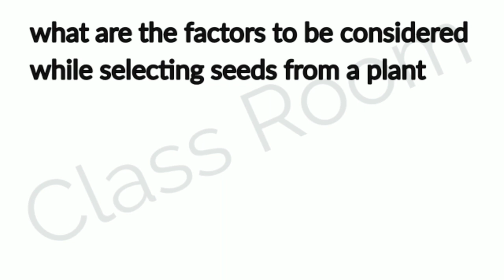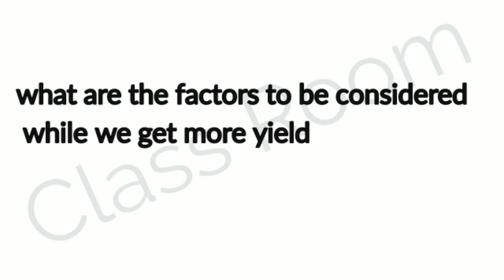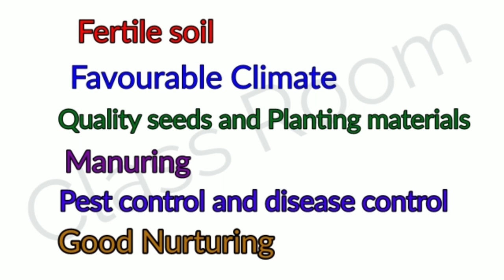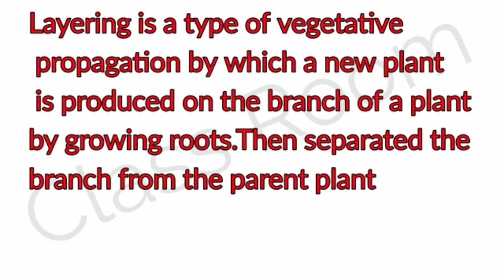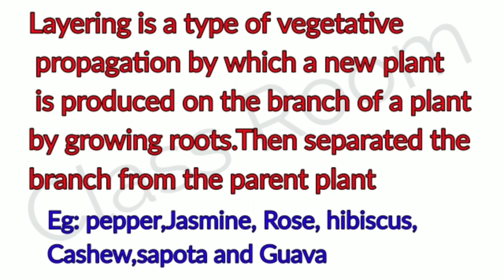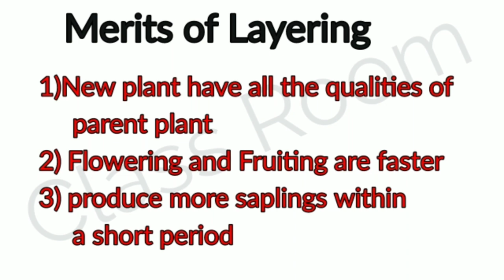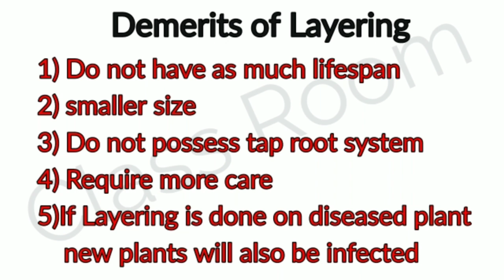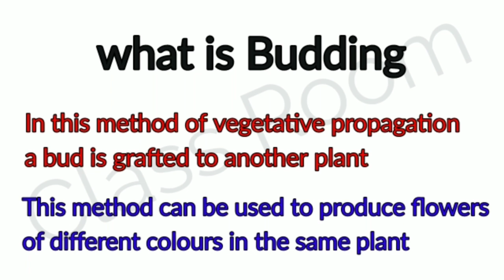Scert class 7 Basic Science unit 1 Reaping Gold from Soil part 2